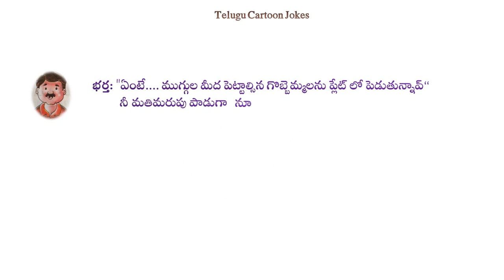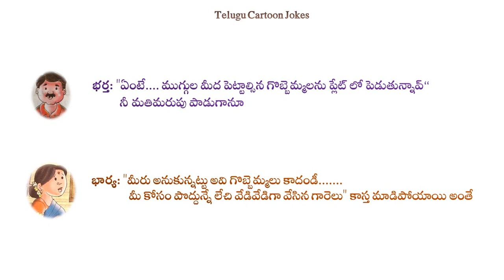Jokes in Telugu - Telugu Funny Cartoon Jokes - 57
Today's Jokes in Telugu - Navvu Navvinchu - Telugu Funny Cartoon Jokes -  57. This is Telugu funny Cartoon Jokes.This  is  only for  entertainment.Watch Comedy Central, a combination of popular Telugu Cartoon Jokes.Watch and Enjoy Hilarious Telugu Cartoon Jokes.